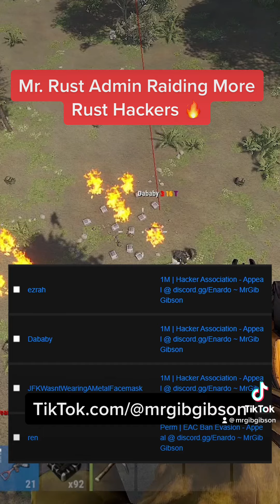Mr Rust Admin Raiding More Rust Hackers 🔥rust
More @ MrGibGibson.live